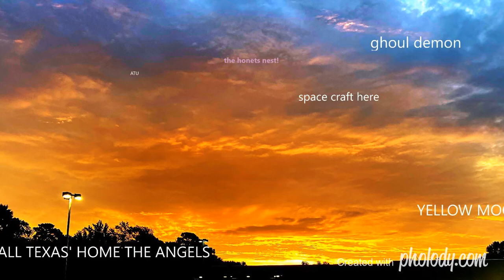'' Nibiru or planet x SUNS" PARANORMAL PHENOMENONS GOING ON IN THE SKY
3rd Party Ads by Creator